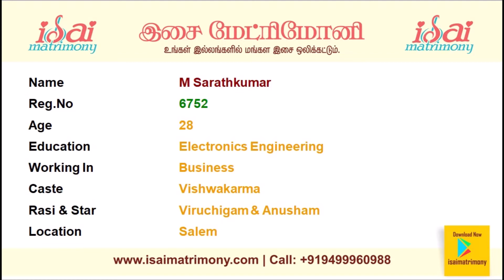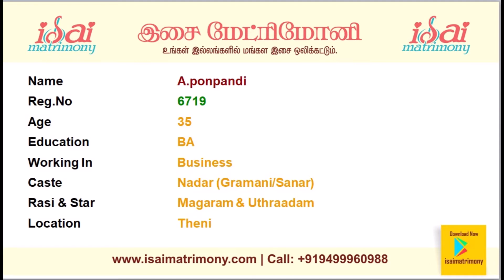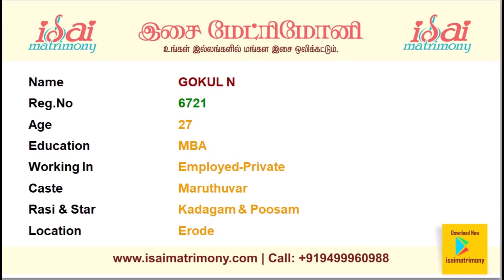ஆகஸ்ட் மாத சுயம்வரம் | ஆண் வரன்கள் | பாகம் 4 | இசை திருமண தகவல் மையம்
Here you can find male profiles with their basic information.